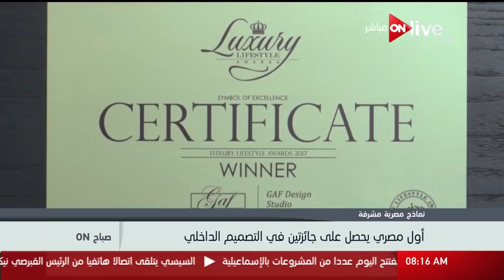صباح أون - حلقة السبت 23 ديسمبر 2017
صباح ON - حلقة السبت 23 ديسمبر 2017

الموقع الرسمي للقناة  ..